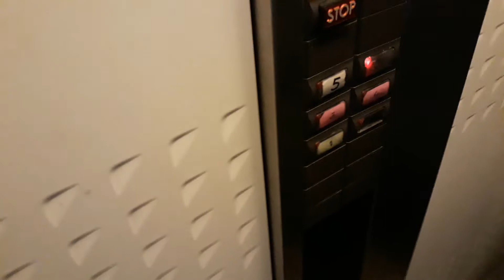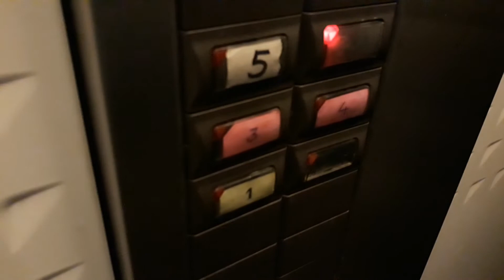Amazing 1995 KONE Traction Elevator at Alasniitynkatu 23A, Janka, Tampere, Finland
Location: Alasniitynkatu 23A, Janka, Tampere, Finland
Brand: KONE
Year installed: 1995
Year modernized: -
Serial number: H 68282
Type: Traction
Floors: 6 (1, 2, 3, 4, 5, 6)
Fixtures: KONE Novel
Capacity: 4 persons or 325 kg
Filmed: 4.1.2019